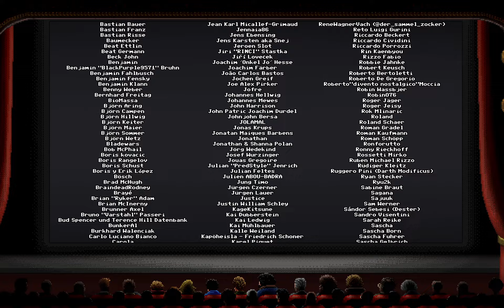Slaps And Beans 2 part 2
Ale finisce di giocare a Bud Spencer e Terence Hill